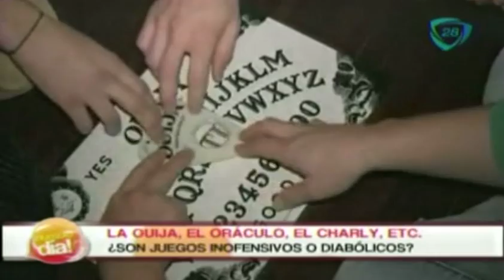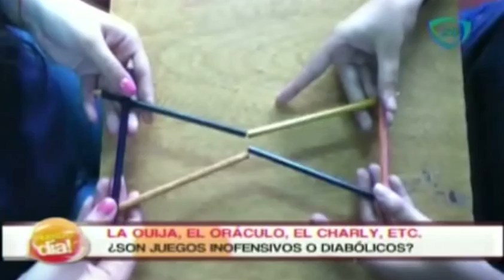Cuáles son los juegos diabólicos / What are the devilish games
15 de mayo 2014.

¿Han jugado a la ouija? Nuestro experto So'ham nos habla al respecto.

Cuáles son los juegos diabólicos,juegos diabólicos,¿Posesiones demoníacas o de luz?,Posesiones demoníacas o de luz,Posesiones demoníacas,Qué pasa cuando se te sube el muerto,pasa cuando se te sube el muerto,fantasmas reales,fantasmas videos reales,videos de terror,ciudades fantasmas,extranormal,fantasmas youtube,fantasmas reales que dan miedo,apariciones de fantasmas reales,fantasmas reales youtube,historias de fantasmas reales